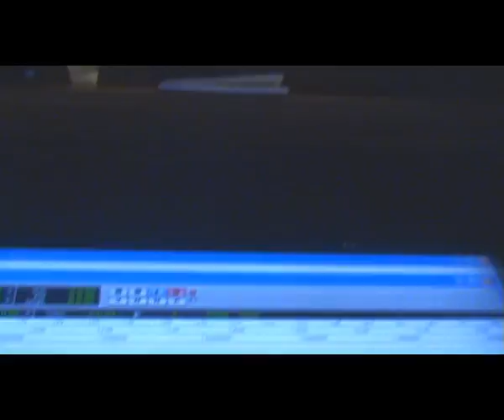Los Mejores Music - Caiste a Natalel